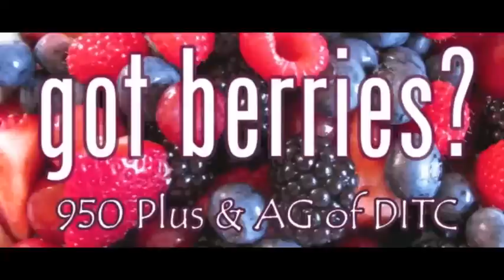950 Plus - Berri Ere' Nite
This is the first song "Berri Ere' Nite" off the new new 2 disc album with 950 Plus and A.G. of D.I.T.C. Comming Feb 14th, 2011.